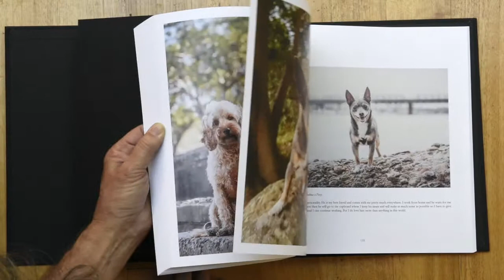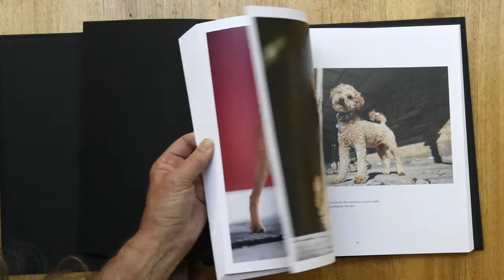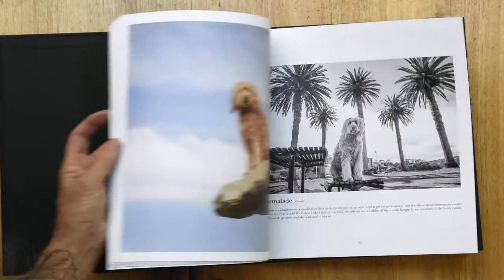Sydney Dogs Video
Sydney Dogs Video highlighting the cutest dogs in Sydney. Orders for the book must be made by Monday 20th May 2019.